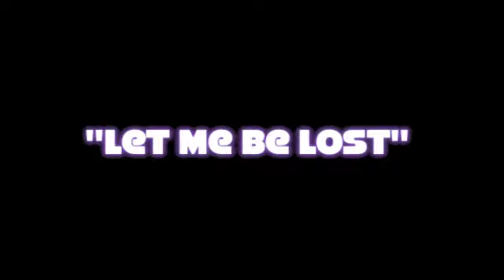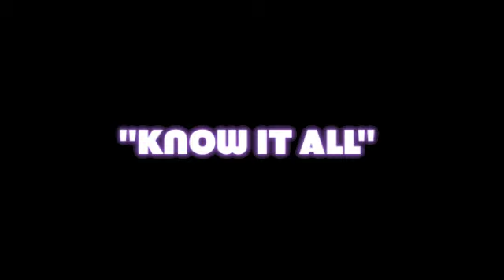More Than This Song Teaser - September 2013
Watch for a sneak peek at songs from the new musical "More Than This".
Music/lyrics by Phil Putnam, Book by Alan Winner, Drew Rosene and Phil Putnam